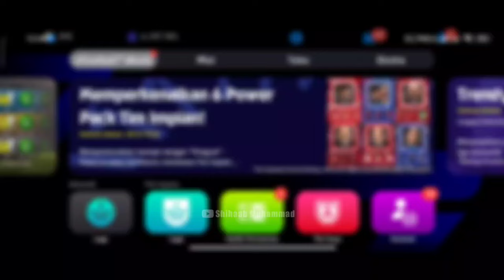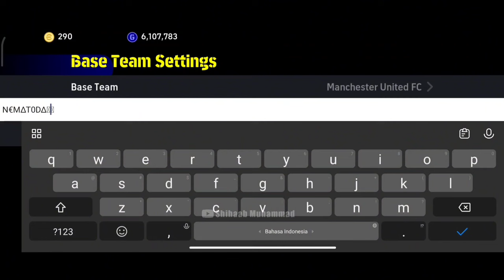How To Get Your EFOOTBALL Nickname Verified ✅ & Other Cool Icons In Efootball 2024 Mobile 😍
Icon For efoorball:
1. 
2. 
3. 
4. 
5. 
6. 
7. 
8. 
9. 
10. 
11. 
12. 
13. 
14. 
15. 

efootball 2024, efootball 2024 gameplay, efootball 2024 mobile, efootball 2024 mobile dream team